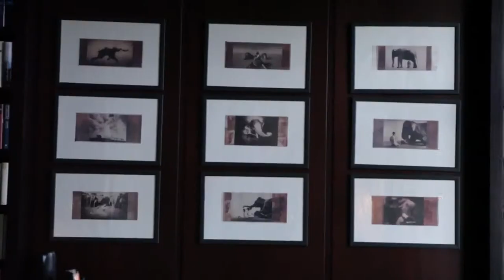Mercedes Benz TV Todd Selby meets Dorothee Schumacher